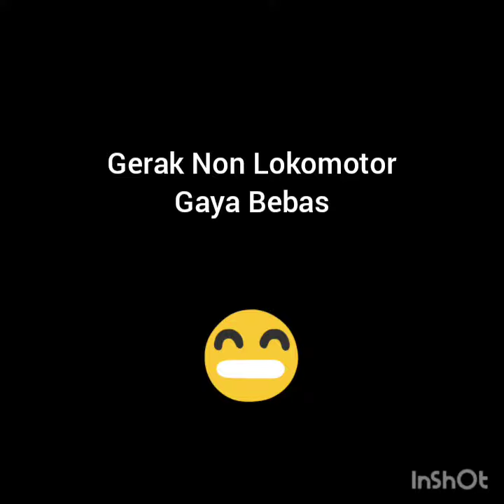Riri 3F ~ PJOK ~ 26 Agustus 2020 ✅❤